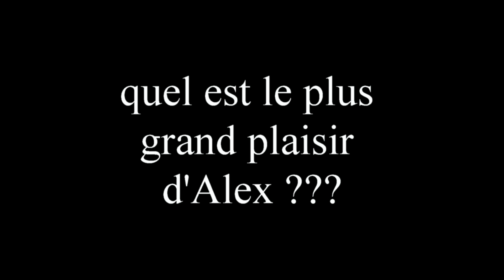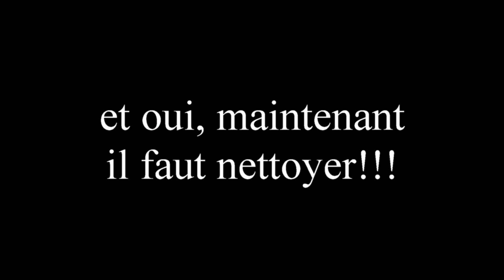alex et son plaisir